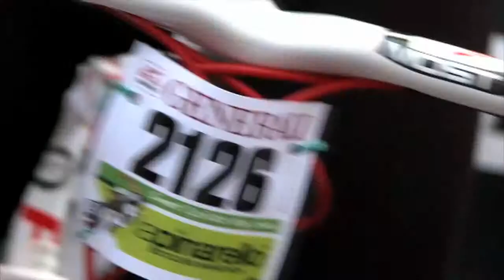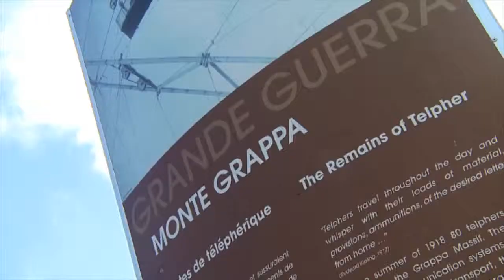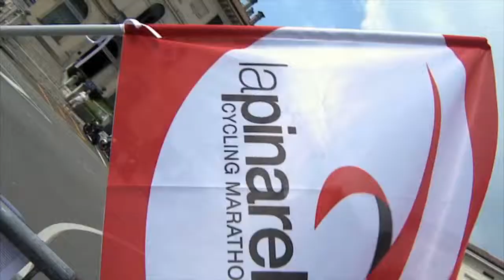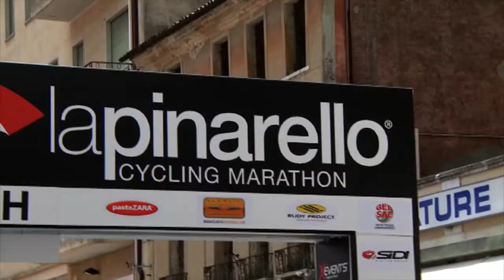lapinarello cycling marathon 2011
The wait has been long enough (2 years in fact) in order to live the emotions of the renewed lapinarello cycling marathon. In 2010, on the night before the event, a dangerous thunderstorm destroyed our hard efforts and the emotion of more than 3000 cyclists that lay their trust in our decision and want for a new refreshed event.
Tough on Sunday 17th July, 2011, you can finally "challenge the goat" and test your strength on the Monte Grappa climb.

The route is the same as last years, but inevitably new for everyone! The race shall depart from Treviso heading north towards Volpago, shortly arriving at Montello and Presa X.
From here, riders descend towards Crocetta del Montello, Cornuda and Maser where they will attempt to defy Forcella Mostaccin, an important and challenging climb loved by local cyclists.
Then to the highlight of lapinarello, the climb up Monte Grappa, departing from the direction of Fietta, best known as the "Salto della Capra" (Jump of the Goat).
This route is approximately 24 km in distance, starting from nearby Possagno (270 m a.s.l.) and finishing at the peak of Grappa (Cima Grappa -- 1740 m a.s.l.) , where the Ossario Militare (Military Monument) is located.
Half way up Grappa's climb, the road steepens, with 3 km exceeding an average gradient of 20%, coupled by a panorama which will leave you breathless. The climb is one which needs to be tackled with prudence and intelligence, in order to avoid being left 'hung out to dry' in the final kilometres towards the Ossario.
The ride then continues, bordering the Provinces of Vicenza and Belluno, descending the Northern side of Grappa into Feltre.
From here riders head south towards Treviso passing Valdobbiadene and taking on the climb of Combai , tamed by pro-riders during the Giro d'Italia in 2009 and famous for traversing the mountainous vineyards where Prosecco is produced.
Before coming to a close in the heart of the Trevigiana city, riders arrive at Montello once again, but this time from an easier entry point.